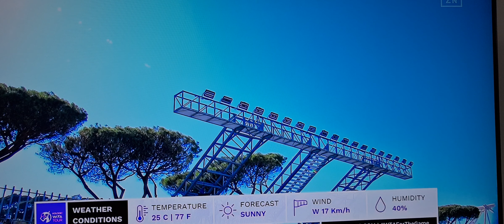Ons Jabeur vs Maria Sakkari. Internazionali BNL d'Italia 2022. Salida a pista